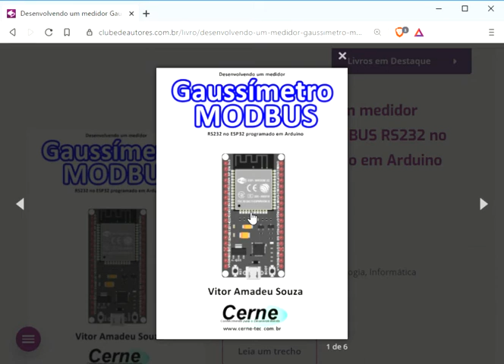Desenvolvendo um medidor Gaussímetro MODBUS RS232 no ESP32 programado em Arduino, por Vitor Amadeu